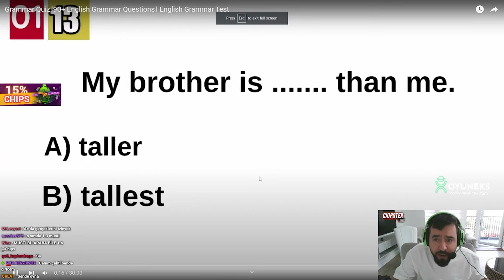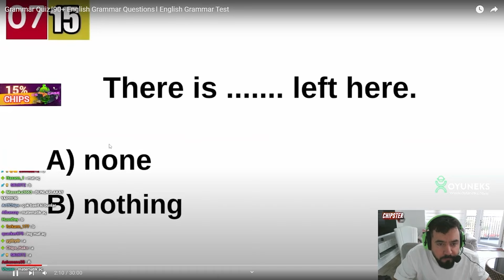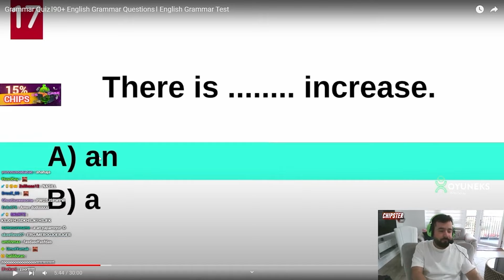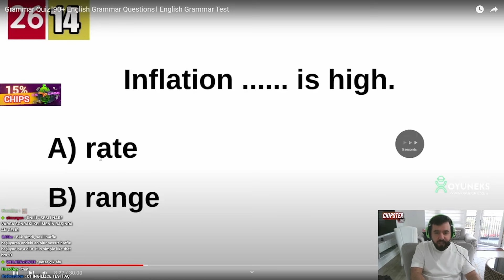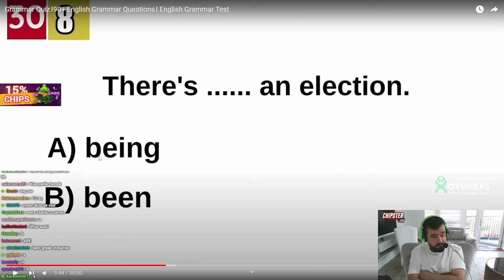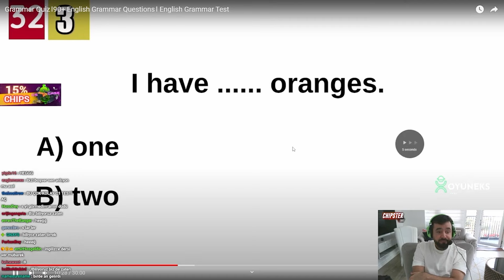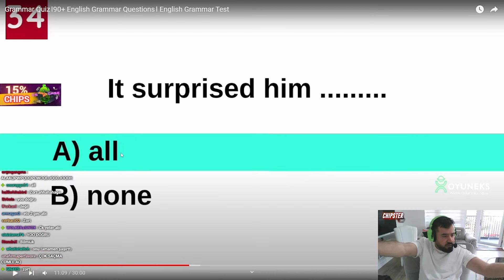CHIPS İNGİLİZCE QUIZ ÇÖZÜYOR